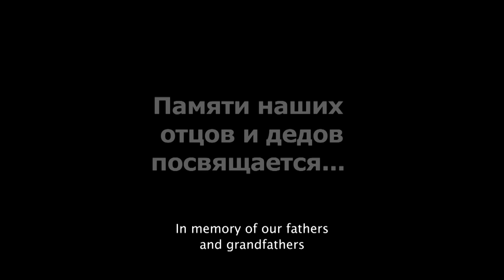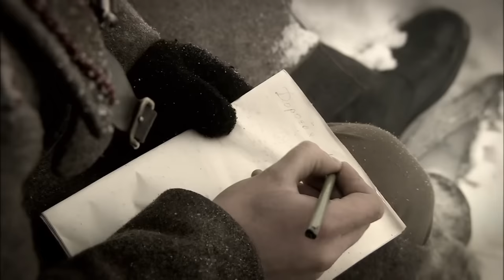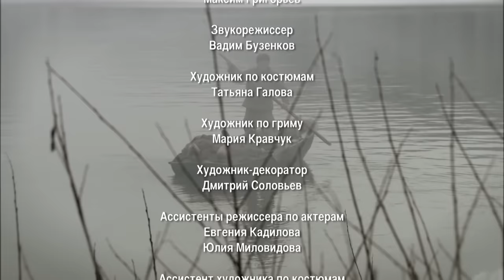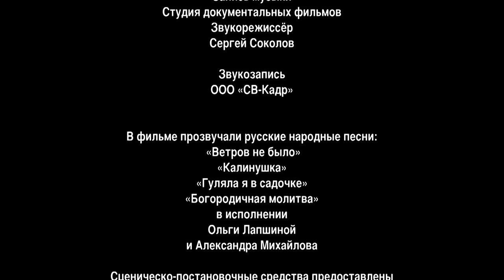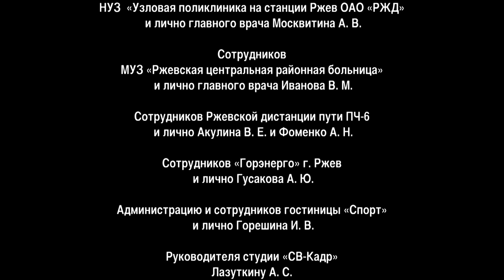Demoted. THIS WAR FILM IS PROHIBITED! BASED ON REAL EVENTS!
1943. A young platoon commander refuses to follow an order of frontal attack; he doesn’t want to send his soldiers against the enemy machine-guns and get them killed. A battalion commander rips off his shoulder straps and sends him to the military tribunal. But the war is everywhere and the demoted officer and his escorts have to start an unequal fight with the enemy.